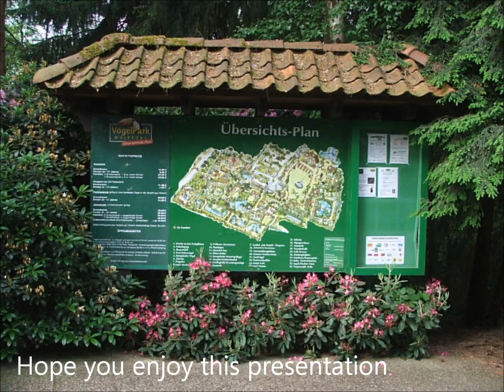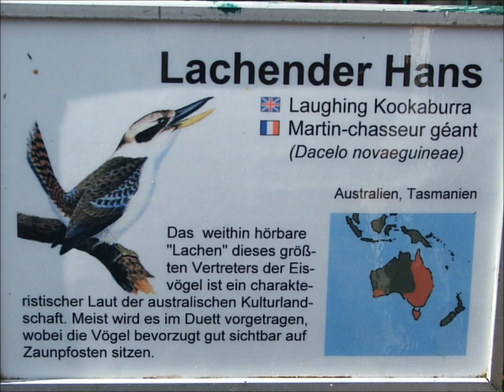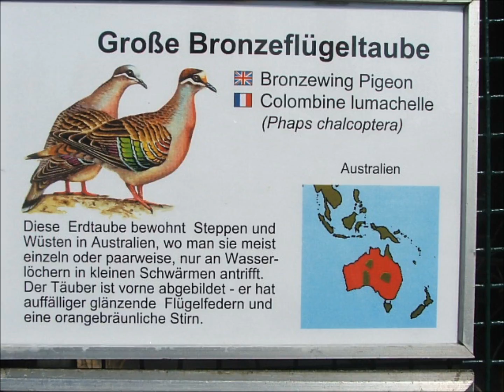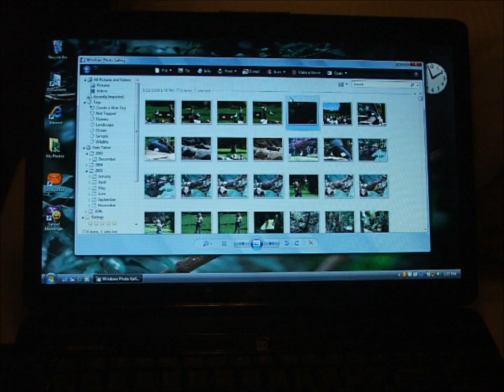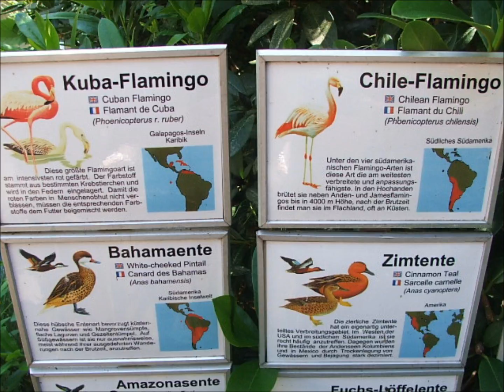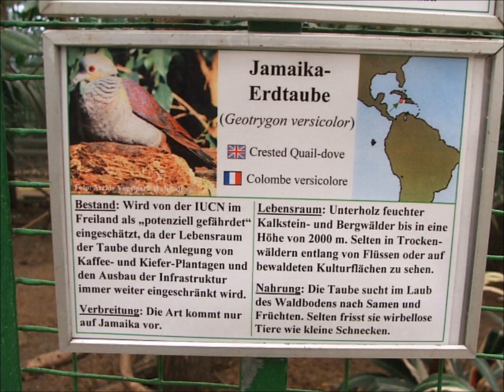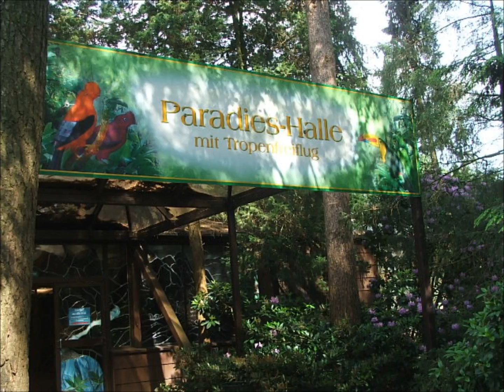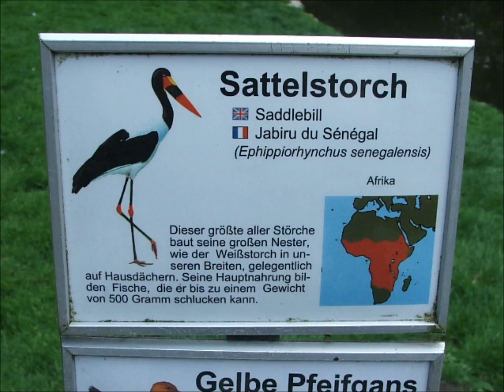Walsrode Vogelpark - Birdpark Part 2 - Still photos only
I spent seven days in this park and was amazed at the variety of birds and the landscaping of the park. truly worth a visit to the largest bird park in the world. Jurong Bird Park in Indonesia is mentioned to be the largest, but that's a matter of opinion.